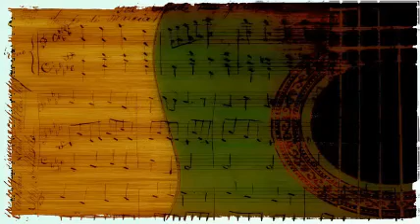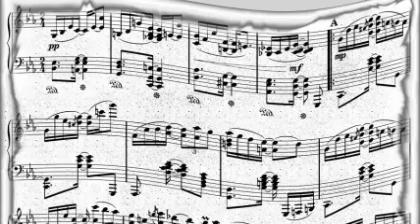Roy Eldridge - Misterioso.